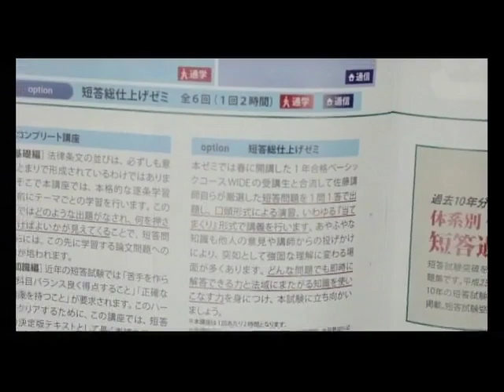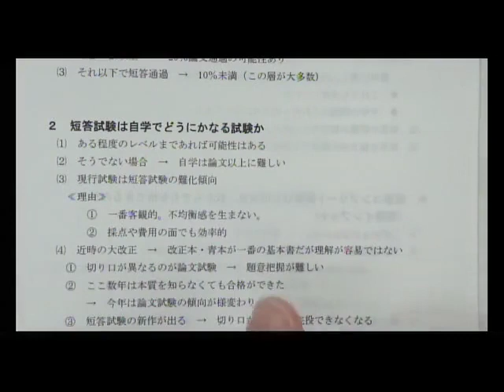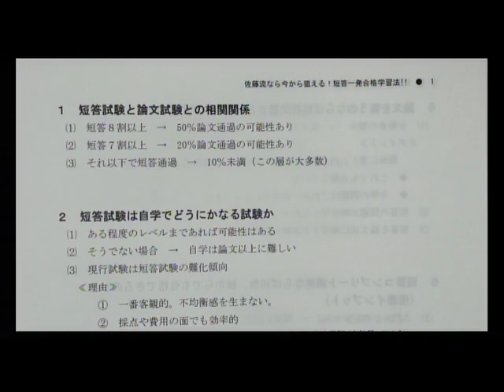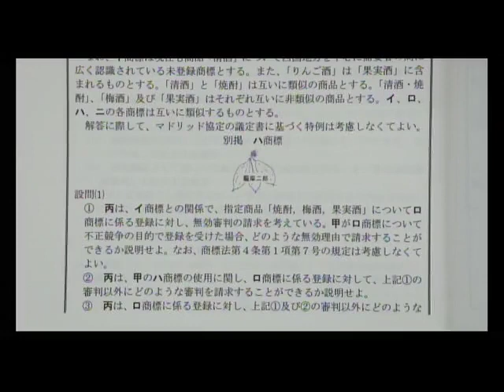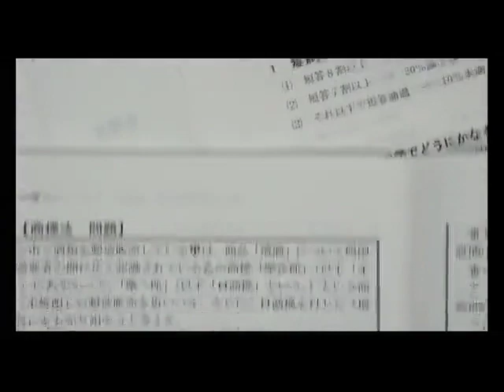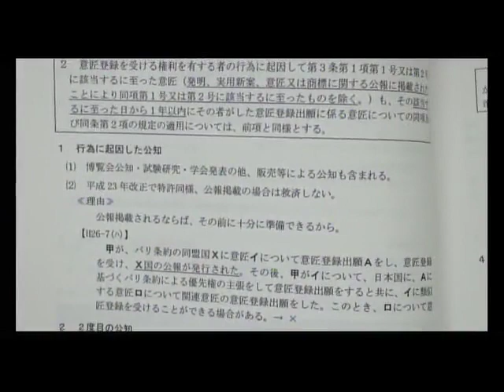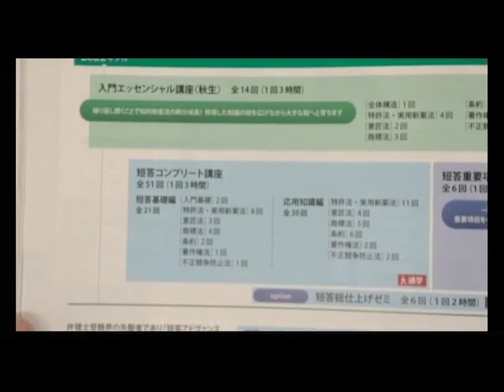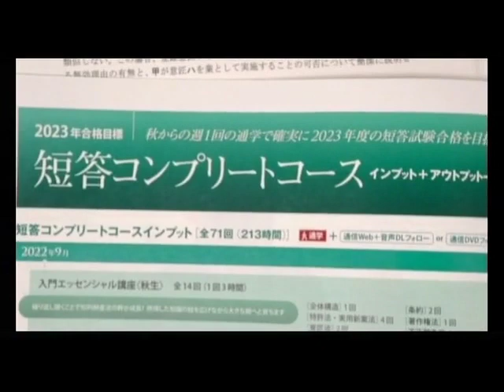【LEC弁理士】佐藤流なら今から狙える！短答一発合格学習法！！（佐藤卓也 LEC専任講師）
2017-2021年度弁理士試験 初回受験合格者の
５人に４人が≪LEC初学者向けコース≫出身！

★LEC講師陣×合格者 スペシャル対談